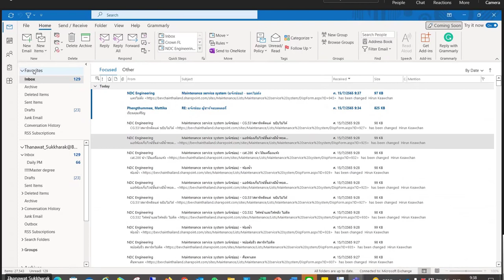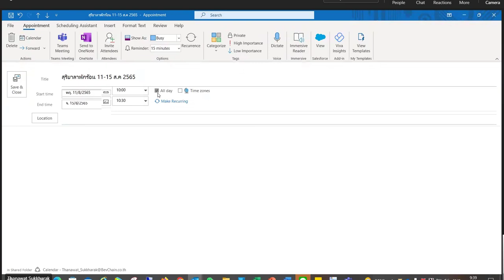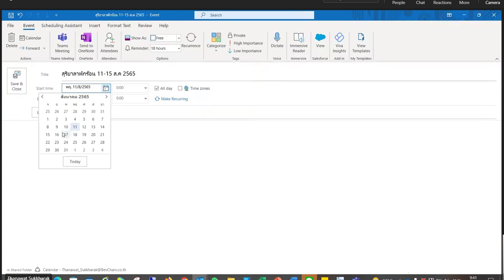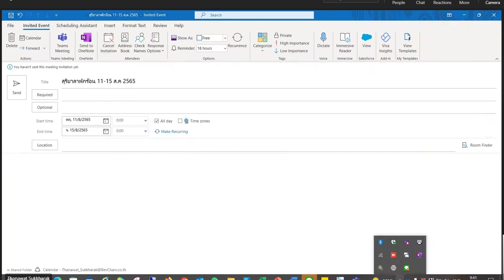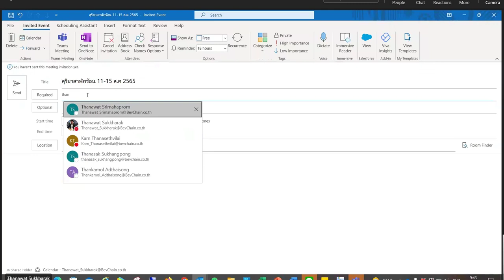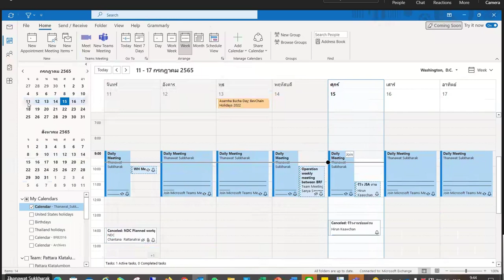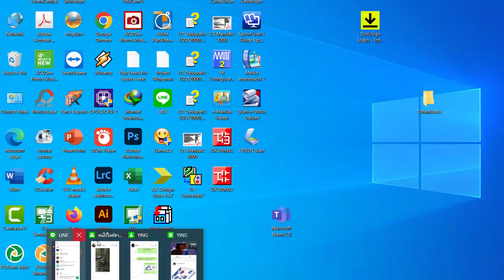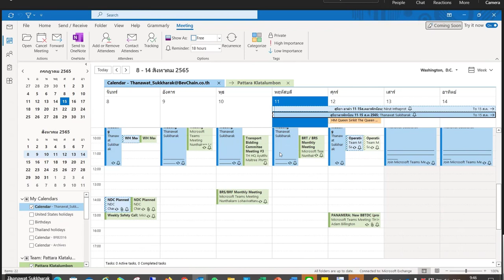การแจ้งลางานทีมช่างใน Calendar ใน Microsoft Teams